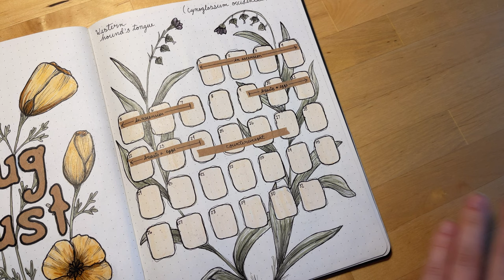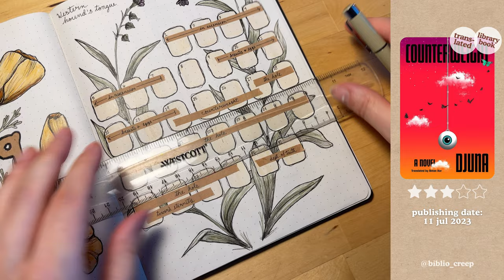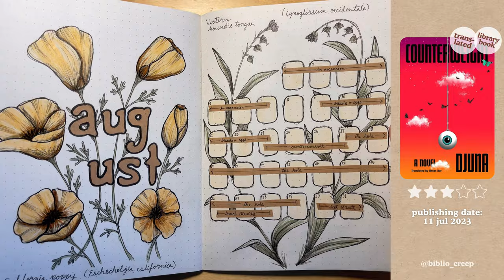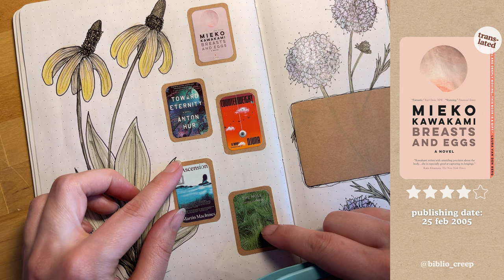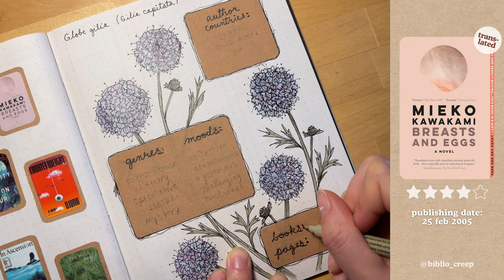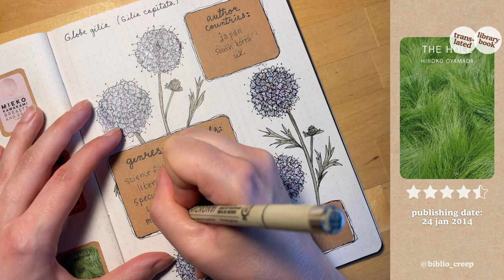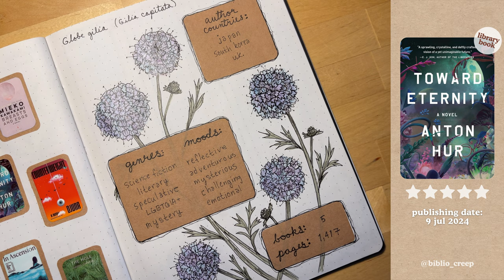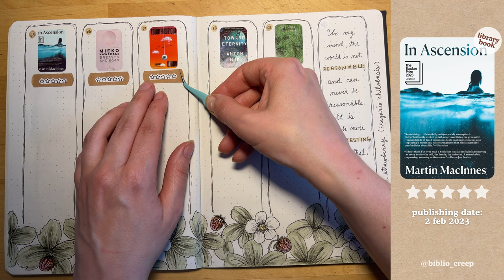5 book reviews (AMAZING sci-fi) & reading journal update 📚 - august 2024 [CC]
Hello friends! I hope you find this book review video relaxing and informative, and I hope that I'm able to bring a little piece of calm and serenity to your day. I’m reviewing all of the books I read in August, which is includes some truly outstanding science fiction. I also complete the wildflower-themed spreads in my reading journal. Happy watching!

W I L L O W ' S   I N   A S C E N S I O N   R E V I E W

A L L   O F   M Y   J O U R N A L I N G   V I D E O S

A L L   O F   M Y   B O O K   R E V I E W   V I D E O S

A L L   O F   M Y   R E A D I N G   A M B I E N C E   V I D E O S

00:00 intro
00:57 counterweight
03:39 breasts & eggs
06:19 the hole
09:05 toward eternity
11:56 in ascension
15:50 flip through

• acrylic paint pens
• sakura pigma micron pens
• kraft sticker paper